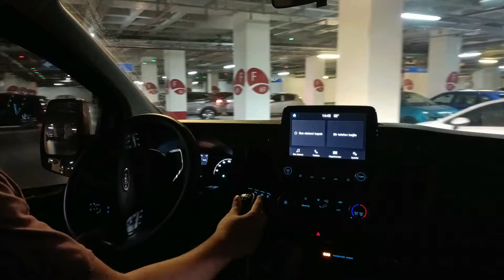ARABA KAÇIRMA (OTOBAN'DA MEYDAN OKUDUM!!! (FORD TRANSİT 170HP) VOL#79